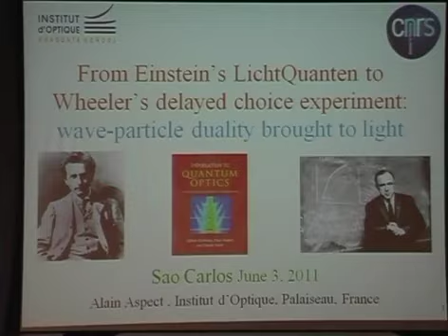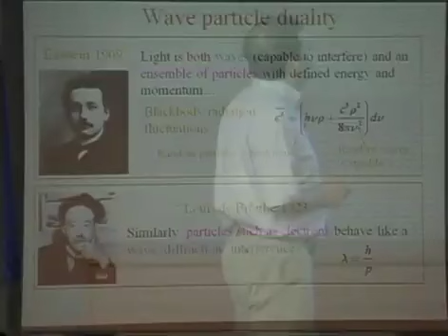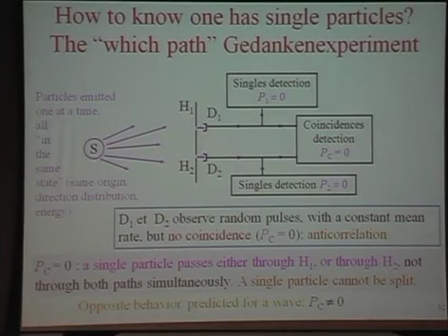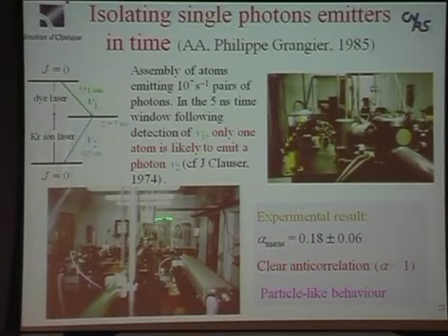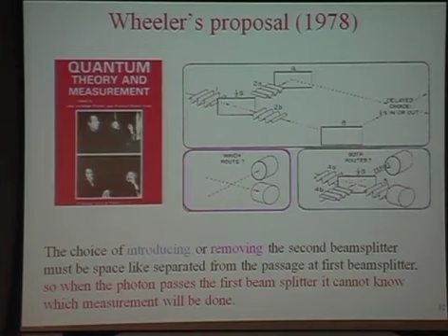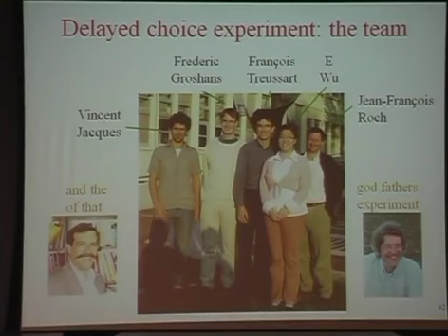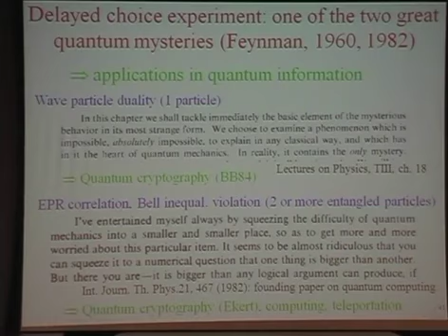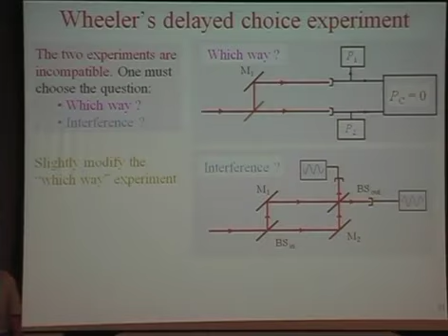Palestra "Wave-particle duality brought to light", de Alain Aspect - Prêmio Nobel de Física 2022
Evento realizado no Instituto de Física da Universidade de São Paulo/USP, em São Carlos, em 2011.